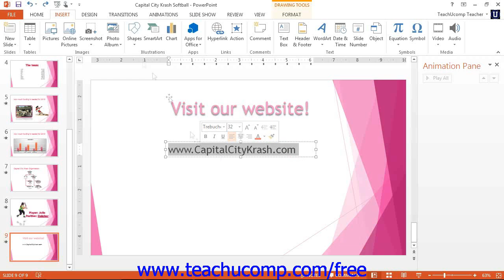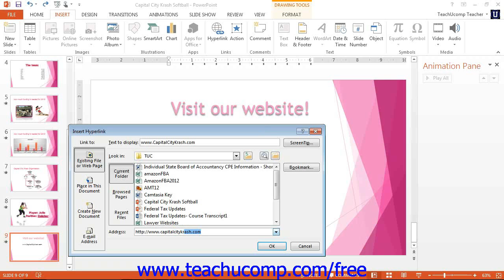PowerPoint 2013 Tutorial Inserting Hyperlinks Microsoft Training Lesson 16.2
Learn how to insert hyperlinks in Microsoft PowerPoint - the most comprehensive PowerPoint tutorial available. Visit us today!